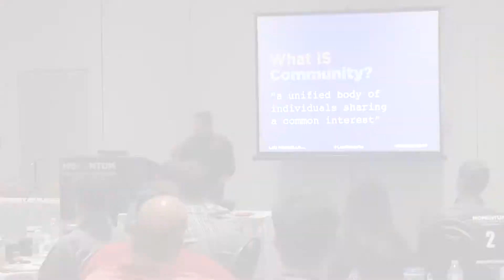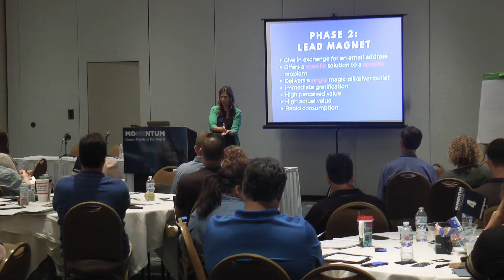Momentum Weekend Workshop in Walt Disney World with Lou Mongello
* Are you looking to turn what you love into what you DO?
* Do you want to make REAL changes to your life and business?
* Are you tired of attending conferences, leaving with pages of notes and great ideas but never taking action?
* Do you feel like you’ve started to achieve some success and want to take things to the next level?
* Do you often feel alone on your entrepreneurial journey?
* Are you looking for a supportive community of like-minded people who understand what you’re talking about, doing, and going through?

If you answered “Yes!” to any of these questions, then MOMENTUM is just what you need! Read on!

Join me and other entrepreneurs who turned their passion into their profession in an intimate, results-oriented, interactive, practical and tactical weekend workshop IN Walt Disney World, Oct. 6-7, 2018, with an optional Mastermind day right after!

Take Action BEFORE You Leave the Conference
The Weekend Workshop is a two-day event where a small group of dedicated, like-minded entrepreneurs come together in an intimate setting to learn, share, discuss, troubleshoot, and make REAL changes to their lives and businesses. Through collective brainstorming, sharing, education, accountability and ongoing support, there is opportunity for real growth and results.

Get Individual Help During Our Mastermind Day…
Limited to just 10 dedicated attendees… While Days 1 and 2 offer a wealth of information and priceless support via our presenters and workshop sessions, the optional Mastermind day (limited to just 10 participants) consists of much deeper diving with a very small group to help you make changes on-the-spot.

👉 What's included:
✅ A two-day program that includes expert speakers, discussions, and workshop sessions.
✅ Workbook
✅ Networking opportunities
✅ Lunch on-site
✅ Did I mention that it’s during the Epcot Food & Wine Festival? ;)

- Dates - Saturday, October 6 and Sunday, October 7
- Optional Mastermind Monday, Oct. 8 (SOLD OUT) or Tuesday, Oct. 9
- Location - Walt Disney World Wyndham Lake Buena Vista

Know someone else that might be interested? Please SHARE this! Thank you!

- Lou Mongello